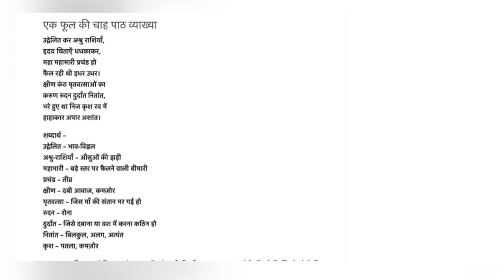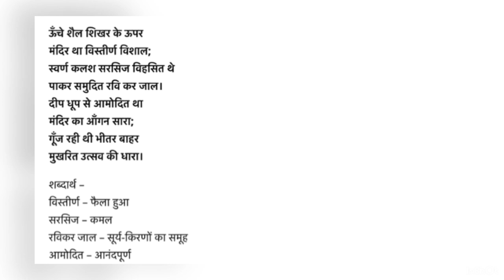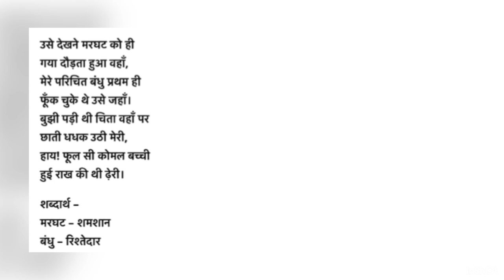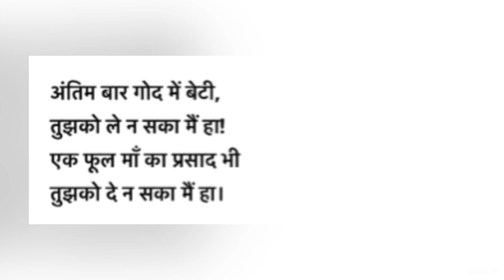Ek fool ki chah-व्याख्याclass 9 | path vyakhya/kavita ki vyakhya explanation एक फूल की चाह॥text सहित